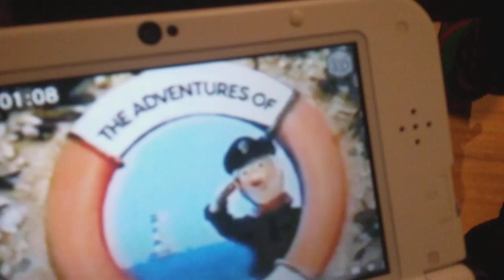the adventures of Portland Bill opening high tone version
a opening to a long forgotten kid show